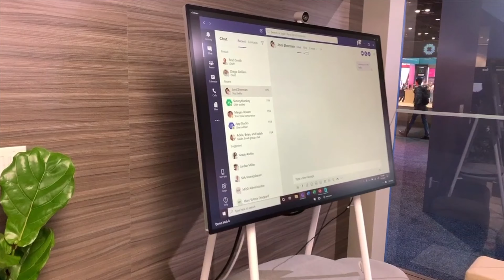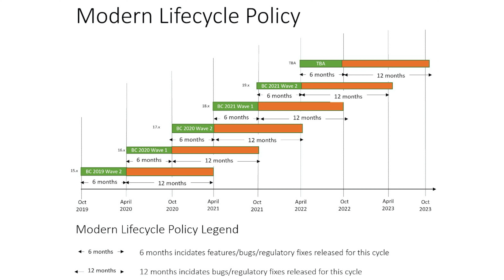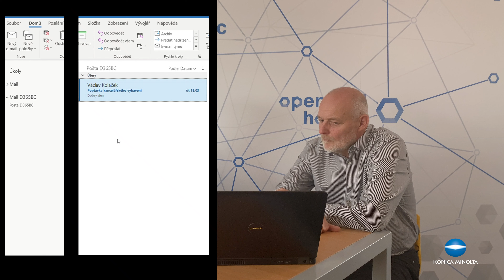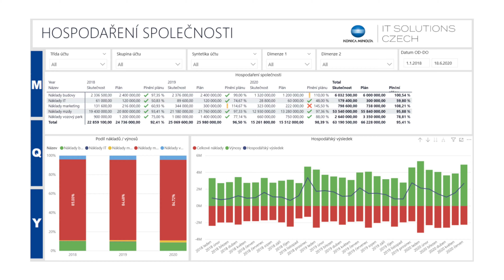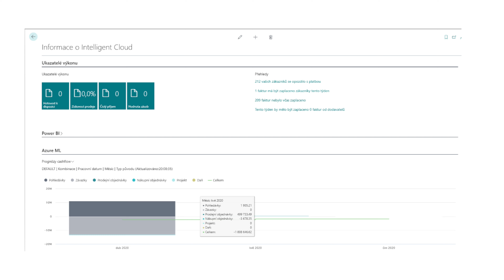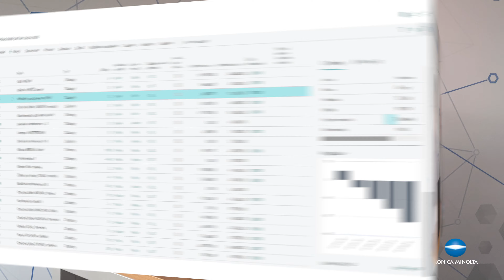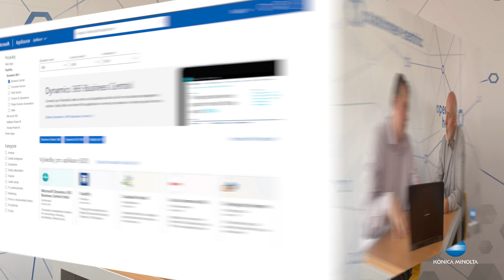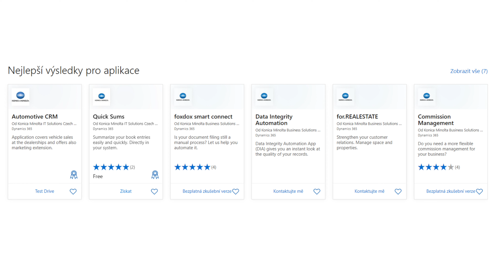MICROSOFT DYNAMICS 365 BUSINESS CENTRAL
Nahrávka webináře společnosti Konica Minolta IT Solutions Czech na téma Business Central Cloud vstupuje na český trh.